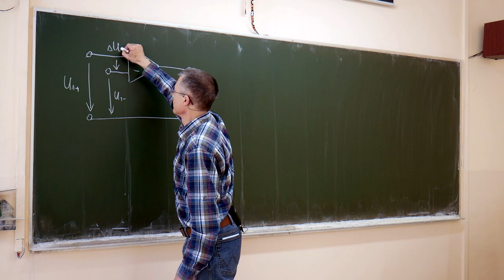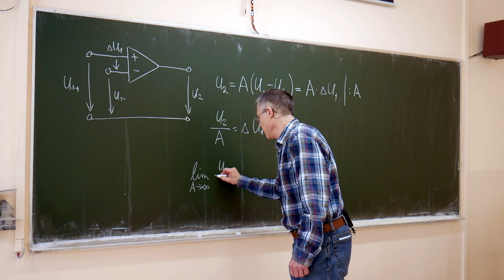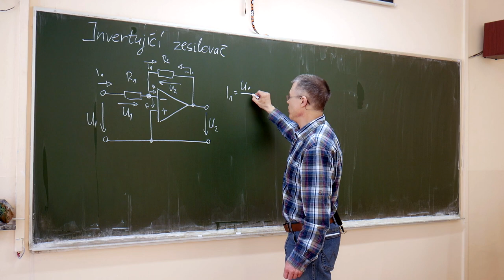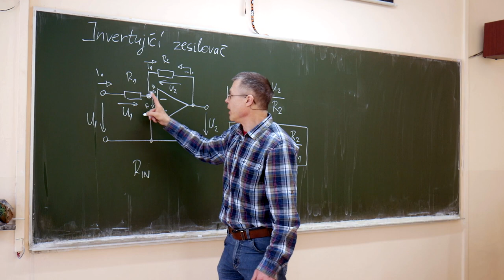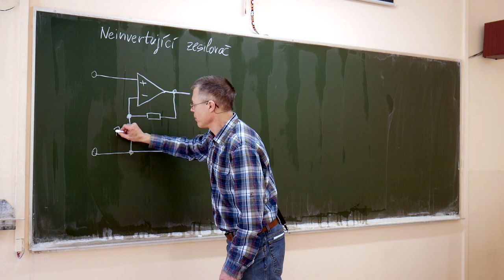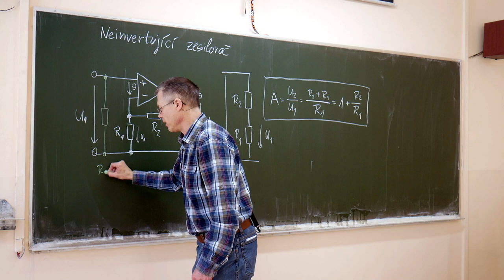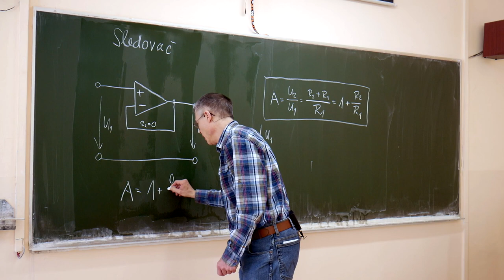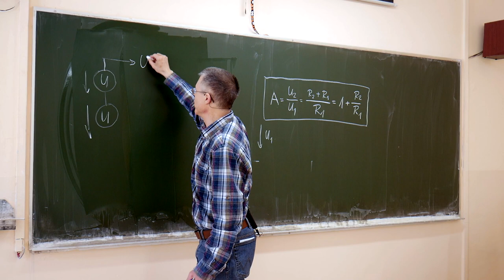Ek3r - Suchý - Operační zesilovače 2, základní zapojení